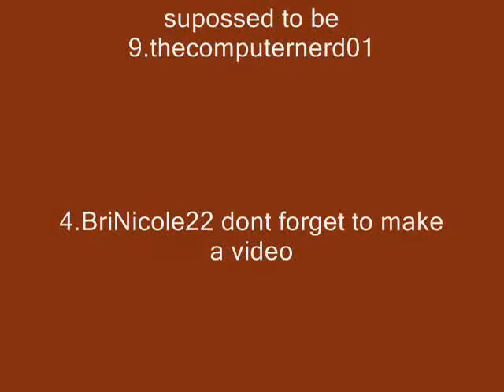My fav TOP 10 youtubers! (2008)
10-Lisanova

9-thecomputernerd01

8-smosh

7-WHATTHEBUCK

6-Savannah7448

5-Fred

4-BriNicole22

3-nigahiga

2-shellshellann

1-DaveDays

Please make a video response of who your fav top 10 youtubers are! and send it to me!